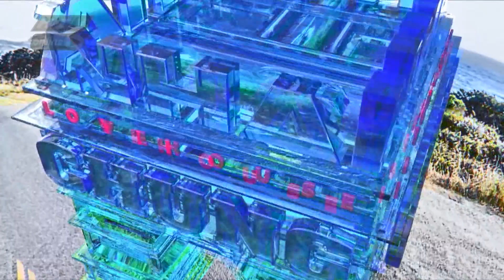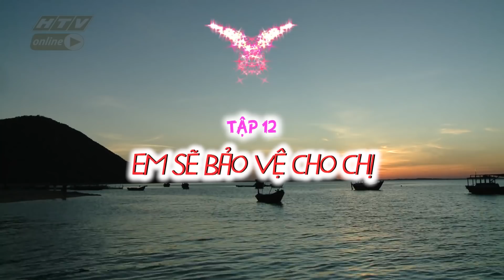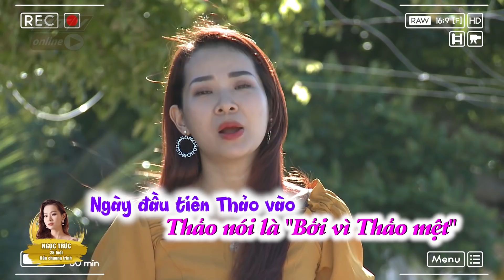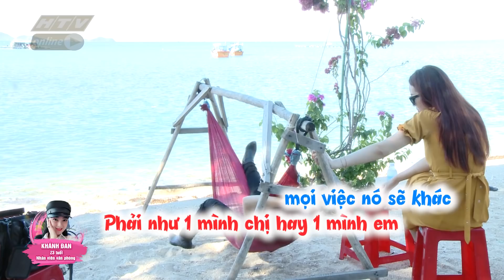NGÔI NHÀ CHUNG | Em sẽ bảo vệ cho chị | MÙA 9 - TẬP 12 FULL | 8/10/2019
“Nhà Chung – Love House” lên sóng vào lúc 22g45 các ngày thứ 3 trên sóng HTV7.

Là một phiên bản mới được phát triển từ những show truyền hình thực tế về đề tài “Tình Yêu”, nhưng khác biệt với chuyến hành trình dài ngày cách li cuộc sống thực của “Lovebus”, hay 2 phút trò chuyện, gặp gỡ trên sân khấu của “Bạn Muốn Hẹn Hò”, vì “Love House” mang tính thực tế hơn, hiện đại hơn và gần gũi hơn. Điều này được nhận thấy bởi các thành viên vừa tham gia hành trình vừa có thể tiếp tục công việc trong đời sống thường ngày mà không bị ảnh hưởng. Tại đây, họ sẽ cùng sinh hoạt như một gia đình với những công việc thường nhật và hoàn toàn được thể hiện cảm xúc, tình cảm một cách tự nhiên nhất với các thành viên khác.

HTV NGÔI NHÀ CHUNG | HTV NNC #12 MÙA 9 FULL | 8/10/2019